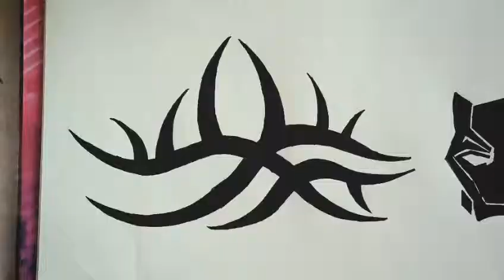Goldberg Logo Drawing!! How to draw Goldberg Shoulder Tribal Tattoo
About Video:
In this video I will draw Goldberg Logo. In this video I am using pointer and black bold marker & a white little hard sketch paper. Also used LED 4B pencil. This drawing idea is mine.

Top Queries:
How to draw Goldberg tattoo
Goldberg tattoo
Goldberg tattoo drawing
How to draw Goldberg logo
Goldberg logo
Goldberg logo drawing
How to draw Goldberg shoulder tattoo
Goldberg shoulder tattoo
Goldberg shoulder tattoo drawing
Goldberg shoulder tribal tattoo
Goldberg tribal tattoo